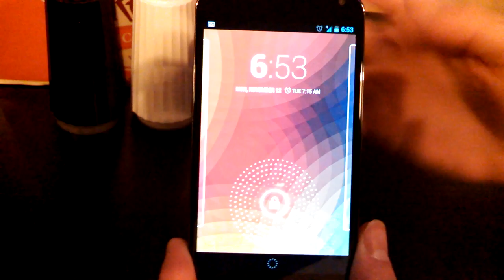Lock Screen Widgets